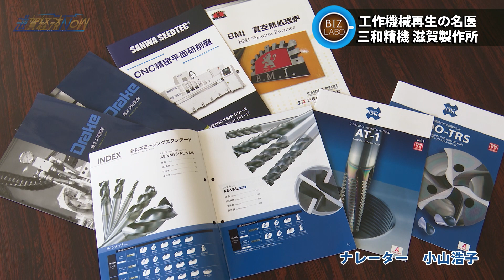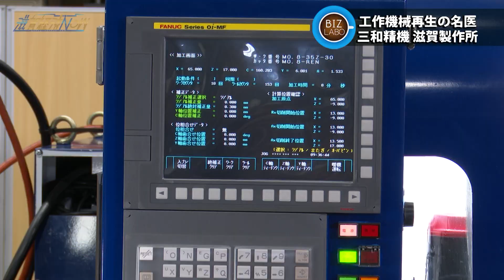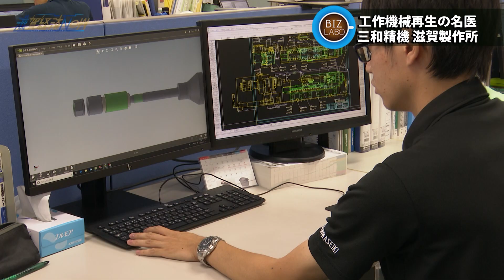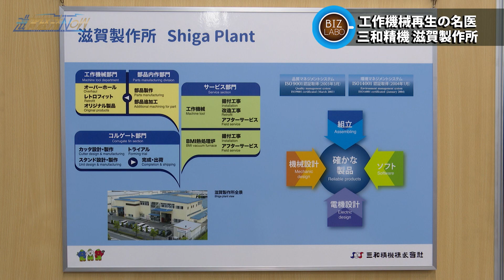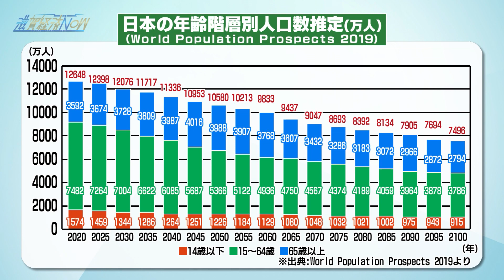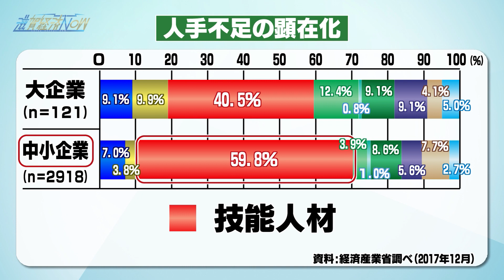2019年8月24日放送分 滋賀経済NOW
【ＢＩＺラボ】
守山市にある「三和精機株式会社　滋賀製作所」に注目！三和精機株式会社は、名古屋で精密切削工具や工作機械、測定器、治具等、製品を加工するために必要な商品の販売会社として創業。現在では、エネルギー、環境分野の製品販売にも力を入れ、海外にも展開する「ものづくりのための道具」の専門商社となっている。１９８２年には、滋賀県守山市に、工作機械の「オーバーホール」や「レトロフィット」に特化した滋賀製作所が設立され、以来、限りある資源を有効活用し、「付加価値を創造する高い技術力」が評価されてきた。
また、高い技術力によって、「オリジナル自社製品」も開発している。どのような機械で、開発に至った経緯とは何なのか？機械の専門商社としての強みとは？見どころ盛りだくさんのＢＩＺラボをお見逃しなく！

【ＢＩＺログ】
今回のテーマは「労働力の確保」！日本はもはや、世界屈指の「長寿国」。『少子高齢社会』という人口分布からも労働人口の減少＝「人手不足」ということは容易に想像できる。ビジネスにおける人手不足の「問題や影響」とは？労働力確保に対してのアプローチや取り組みもご紹介！さらには「就職氷河期世代」にも注目。解説コメンテーターの荻窪輝明が丁寧に解説！